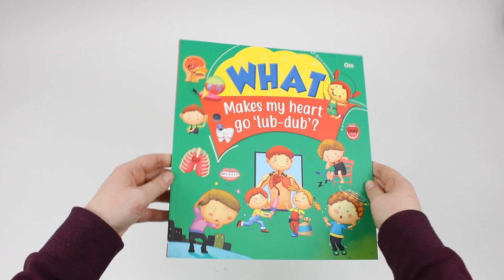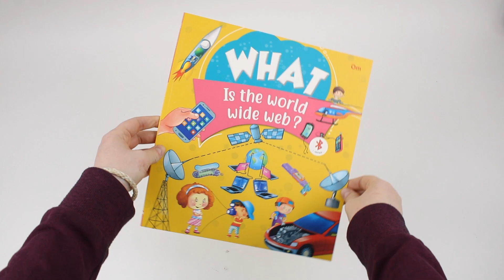Tell Me What? 12 Books Collection Set by Om Books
Tell Me What? 12 Books Collection Set (What are Robots Made of, What Helps Bats See In the Dark, What Is the)

Format : Paperback

What are Robots Made of?
What Helps Bats See In the Dark?
What Is the Smallest Robot Called?
What Is the Largest Sea Structure Built by Animals?
What Is the Little Man Computer?
What Is the World Wide Web?
What Keeps Polar Bears Warm?
What Makes My Heart Go 'Lub-Dub'?
What Makes Bamboos Grow Soo Fast?
What Makes Our Earth Unique?
What Makes Popcorn Pop?
What Was the Most Brainy Dinosaur Called?